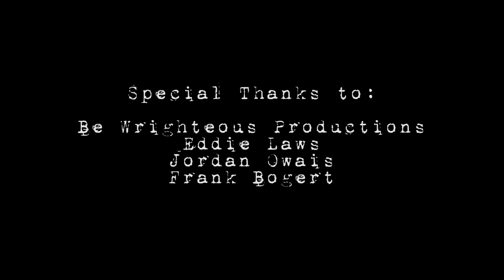Let's Not Lose Our Heads... - Official Music Video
LYRICS:
I walked a trail of eggshells to stay in your line
Now I know that tightrope was such a waste of time
I’d stand around for hours on end waiting for your call
Turns out I was lucky when you even showed at all

Trapped on this joyride, I think we’re gonna crash
You’re shifting the blame? Well, you can kiss my ass
When it comes to genius you say you’re the king
So take over the world, since you know everything

Let’s not lose our heads...

You come out lobbing orders like mortars with your ego affront
You think you're a goddess, but you're not -- you're just a cunt
Don't tell me to bow, don't tell me to bend,
don't tell me I've got to comply
Don't try to patrol me or control me
or I'll tell you to die

Let’s not lose our heads... Move on instead...

So far from where we’ve been through kicking and screaming
(You dragged me through it all, kicking & screaming)
So close to everything
(Controlling everything)
But you threw it all away
(You do it all your way)
How could you throw it all away
(And you always get your way)
Just to be mundane, just to be a slave
(Don’t wanna be your slave)

I know you still feel something / You don't know me
I see you're in denial / You see what you want to see
I'm just trying to save us / Not a saviour, but a fraud
So don't parade your sorrow
Like you're some kind of demagogue

So full of hatred
YOU MAKE ME WANNA SCREAM
You bring it on yourself / You're going to extremes
Just give up and acquiesce / You must be dreaming
I'll drag you through it all (TO THE BLOCK)
KICKING AND SCREAMING

And so close to everything
(Controlling everything)

(Off with her head, off with her head,)
Insisting...
(Off with her head, off with her fucking head)
Resisting...
(Off with her head, off with her head, off with her head, off with her head)
You put my head right on the block

Insisting...
Resisting...

Insisting...
Resisting...
(Off with her head, off with her head, off with her head, off with her head) You put my head right on the--
Vocals: Amanda Tattermask (lead cleans) Morgan Riley (lead screams) Harlynn Spectra (harmony cleans)
Guitars: Josh Wright
Bass: Harlynn Spectra
Drums: Adam Franklin
Written by J.Wright, A.Tattermask, & H.Quinn
Lyrics by A.Tattermask
Drums edited by Ken Lanyon
Recorded, mixed, and mastered by Cory Plaugh at Plaugh's House Recording Studio in Columbia, SC